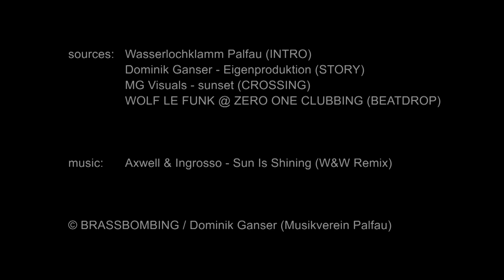BRASSBOMBING 2.0 - Trailer (2017)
Nach einem Jahr Pause gingen wir in die nächste Runde:
“BRASSBOMBING 2.0” bigger - better - louder”
Wolf Le Funk arbeitete mehrere Jahre bei KRONEHIT als DJ & Moderator. Er beschallte Bühnen mit über 20 000 Besuchern wie das KroneHit Gemeindeduell mit Christina Stürmer oder das Top of the Mountain Concert mit Andreas Bourani. Sein DJ-Set besticht durch internationalen House gemischt mit aktuellen Chart Hits und mitreißender Mikrofon-Animation. Seine in Amerika handgefertigte "Wolf-Maske" begeistert die Massen in ganz Europa.